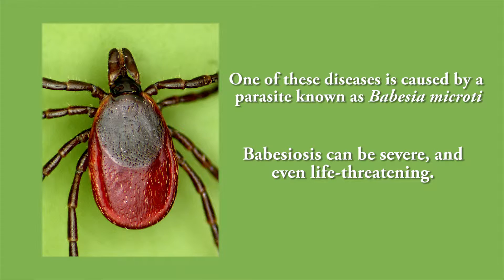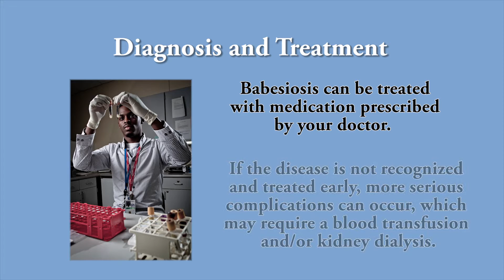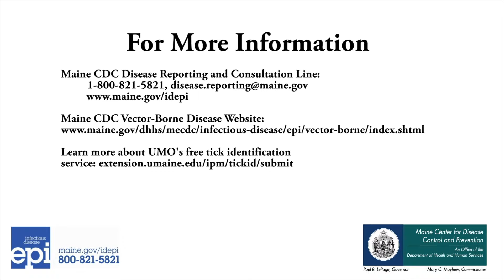Tickborne Diseases in Maine: Babesiosis